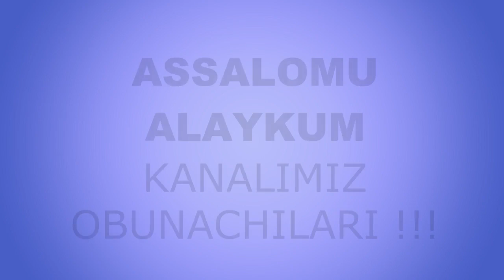Qaynonam yomonmi yoki men | Қайнонам ёмонми ёки мен